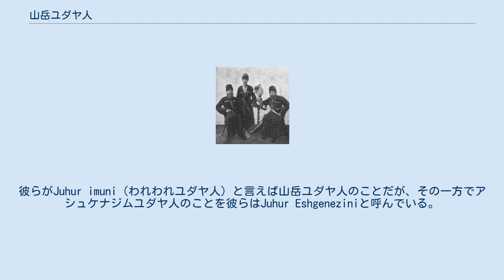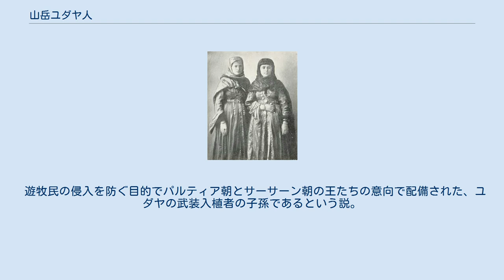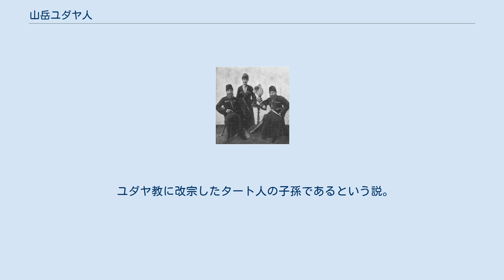山岳ユダヤ人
山岳ユダヤ人の男性 山岳ユダヤ人の女性 山岳ユダヤ人（ヘブライ語：יהודי ההרים‎）は東部コーカサス地方、特にダゲスタンに住み、ペルシア系のユダヤ・タート語を話すユダヤ人のこと。
東部コーカサスユダヤ人、あるいは単にコーカサスユダヤ人とも呼ぶ。
ただし山岳ユダヤ人にコーカサス地方のアシュケナジムやグルジームは含まないので、コーカサスユダヤ人という名称は、本来は不適切である。
 彼ら自身は、自分たちをJuhuro（あるいはクバ方言でJuwuro）と呼んでいる。
単にユダヤ人という意味である。
彼らがJuhur imuni（われわれユダヤ人）と言えば山岳ユダヤ人のことだが、その一方でアシュケナジムユダヤ人のことを彼らはJuhur Eshgeneziniと呼んでいる。
ヘブライ語で'ivri（ヘブライ人）あるいはyehudi（ユダヤ人）と名乗る者もいるが、これは高齢者に多い。
 文献の中で彼らは東部コーカサスユダヤ人、山岳ユダヤ人、ユダヤタート人、ジュフール、ダグ・チュフートなどと呼ばれている。
ロシア語での名称ゴルスキエ・エヴレイは、やはり山岳ユダヤ人という意味である。
 彼らは元々コーカサス一帯の山岳地域に集住していたものの、18世紀から19世紀にかけてカスピ海沿いの低地に移住。
ダゲスタンを中心に、アゼルバイジャンや北部コーカサス地方に定住している。
ソビエト連邦成立後の一連の施策によって独特の閉鎖的な生活態度が払拭され、周辺の民族集団との共存が進んだばかりか一部はモスクワなど都市部に移住している。
その一方で1970年から1990年にかけて多くがイスラエルや米国に移住している。
 山岳ユダヤ人は本来農耕と造園・養蚕を生業としていた。
山岳ユダヤ人が栽培していたのは穀物の他に煙草や葡萄であり、殊にワインの醸造はイスラム教徒が宗教上の理由で従事できない仕事だったことから、山岳ユダヤ人とアルメニア人が専ら従事することになった。
また皮革業に携わる者も多く（19世紀末には山岳ユダヤ人の6％が皮なめし業を営んでいた）、都市部では手工業・商業を営んでいた。
その一方でユダヤ教は肉食の制限が厳格なことから、山岳ユダヤ人は家畜を殆ど飼わなかった。
 ソ連政府は、山岳ユダヤ人に対して集団農場への加入を強制する一方で造園・皮革業に携わることを容認し、男子に限りシナゴーグで行われていた教育についても小学校でタート語を選択科目化させ、1928年にはタート語の新聞「Zakhmetkesh（労働者）」が創刊された。
しかし第二次世界大戦開戦に伴いロシア語化政策に転換し、ペレストロイカまで続く。
 今日、山岳ユダヤ人出身の知識人は、俳優、芸術家、作家、詩人など、ダゲスタンの文化界では目立った存在となっている。
しかしながら、今のところ、彼らの文化に光を当てているのはアマチュアの演劇やコンサートのみである。
 山岳ユダヤ人の言い伝えによると、彼らが東部コーカサス地方に住み着いたのは西暦722年のことである。
ペルシア系の言語を話すのは、かつてペルシア南西部に住んでいた名残と考えられている。
その起源については諸説が唱えられている。
 遊牧民の侵入を防ぐ目的でパルティア朝とサーサーン朝の王たちの意向で配備された、ユダヤの武装入植者の子孫であるという説。
 ユダヤ教に改宗したタート人の子孫であるという説。
（ただし、イスラム教徒タート人こそイスラム教に改宗した山岳ユダヤ人であるという説もある。） ハザール人の子孫であるという説。